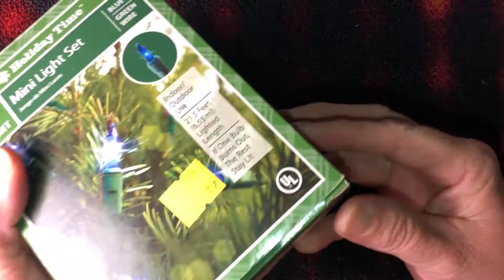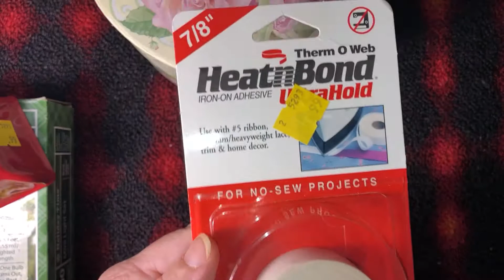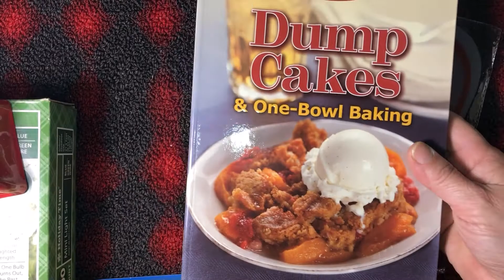SHORT GOODWILL HAUL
*** PLEASE DO NOT ASK ME TO COME BACK TO YOUR CHANNEL IN THE COMMENTS ***
I ALWAYS GO TO ALL THE CHANNELS THAT VISIT MINE, UNLESS THEY HAVE TREATED ME DISRESPECTFUL IN THE PAST.  AND ALL COMMENTS THAT ASK ME TO RETURN TO THEIR CHANNELS WILL BE CONSIDERED SPAM & REMOVED. (IF YOU KEEP DOING IT, I WILL BLOCK YOU)..  YOUTUBE DOES NOT LIKE THIS PRACTISE & I WON'T LOSE MY CHANNEL OVER SPAMMERS. I HAVE WORKED WAY TO HARD ON MY CHANNEL TO LOSE IT. ALSO I HAVE NO CONTROL OVER YOUR COMMENT NOT STICKING, SO PLEASE CHECK TO SEE IF IT STICKS BEFORE YOU LEAVE MY PAGE BY REFRESHING PAGE OR HITTING THE BACK BUTTON TO CHECK ON MY VIDEO'S PAGE. ALSO I HAVE NO CONTROL IF YOUTUBE DELETES YOUR COMMENT EITHER. I MYSELF AM HAVING ISSUES LEAVING SOME COMMENTS ON FRIENDS VIDEO'S THAT I'VE KNOWN FOR YEARS.. THANK YOU FOR ANY AND ALL VIEWS & COMMENTS, AND SUBSCRIBER'S,GABBY.

TODAY I AM SHOWING YOU A SHORT GOODWILL HAUL THAT I RECORDED IN EARLY AUGUST. THE PRICES WERE REALLY LOW THAT DAY, WHICH NORMALLY HERE LATELY THEY HAVE NOT BEEN. USUALLY IT IS ONCE A WEEK OR WHEN I HIT 100 VIEWS - WHICHEVER COMES FIRST.

MUSIC TODAY IS FROM YOUTUBES FREE USE LIBRARY AND IS LISTED BELOW:
INTRO IS CALLED VOICES BY PATRICK PATRIKIOS. LOVE IT WHILE I FLY :)